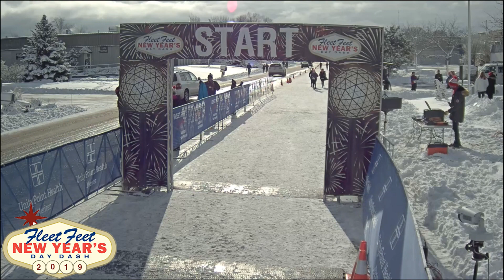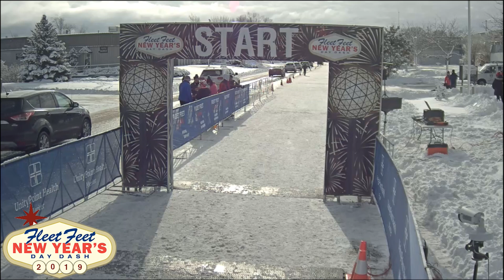2019 New Year's Day Dash Finish Line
The live finish line of the Fleet Feet 2019 New Year's Day Dash